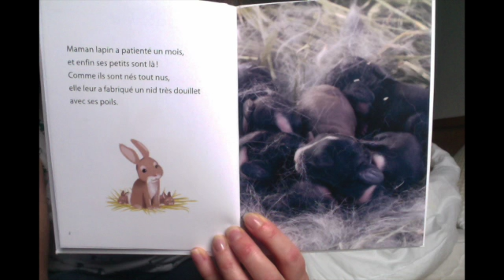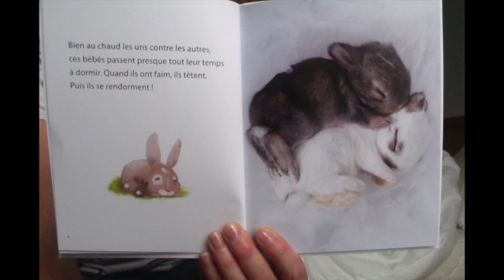le lapin episode 1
Cette vidéo traite de le lapin episode 1